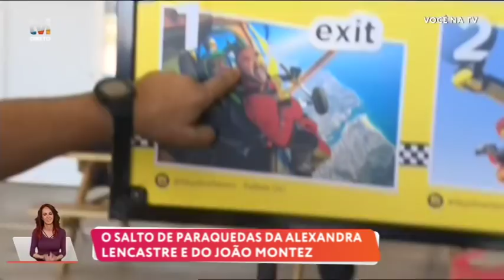Alexandra Lencastre e João Montez saltaram de paraquedas juntos - Você na TV!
A atriz e o apresentador decidiram saltar juntos de paraquedas e superaram o desafio com sucesso.